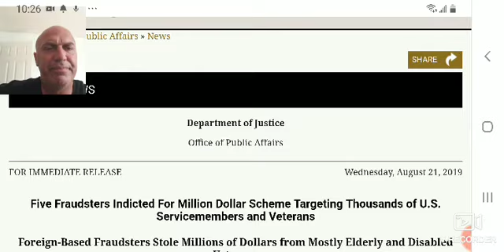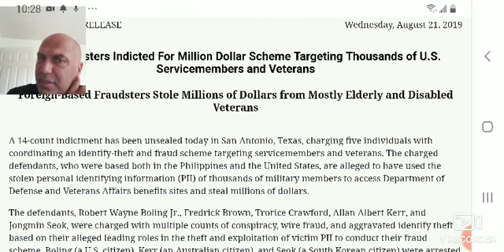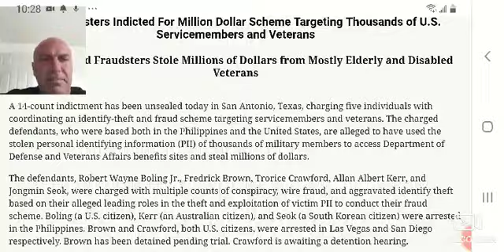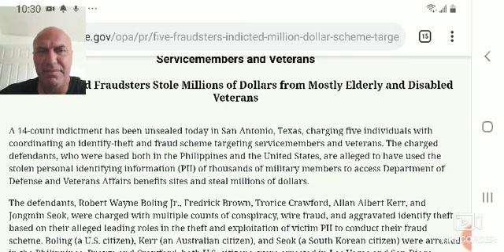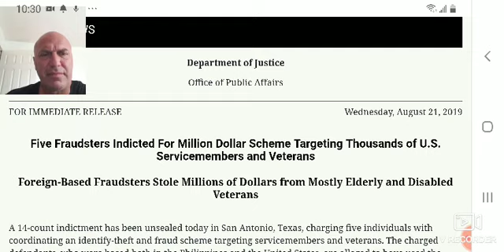Fraudsters Indicted Targeting U.S. Servicemembers and Veterans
Five Fraudsters Indicted For Million Dollar Scheme Targeting Thousands of U.S. Servicemembers and Veterans
Foreign-Based Fraudsters Stole Millions of Dollars from Mostly Elderly and Disabled Veterans
A 14-count indictment has been unsealed today in San Antonio, Texas, charging five individuals with coordinating an identify-theft and fraud scheme targeting servicemembers and veterans. The charged defendants, who were based both in the Philippines and the United States, are alleged to have used the stolen personal identifying information (PII) of thousands of military members to access Department of Defense and Veterans Affairs benefits sites and steal millions of dollars.